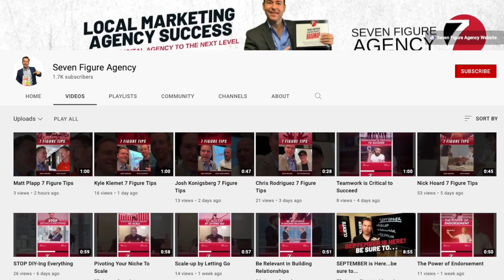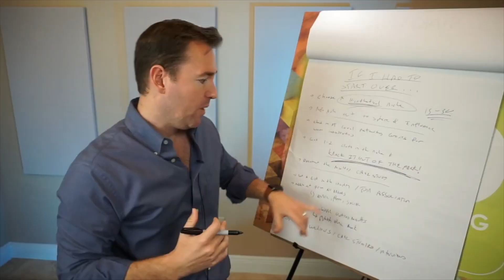Jonathan Bannister shares his experience with Josh Nelson & The Seven Figure Agency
In this video Jonathan Bannister from Cornerstone Marketing Solutions shares his experience with Josh Nelson & the Seven Figure Agency

If you'd like to get more ideas & strategies for growing your digital marketing agency, I'd like to invite you to join my Facebook Group.